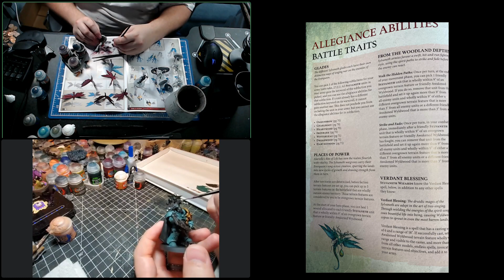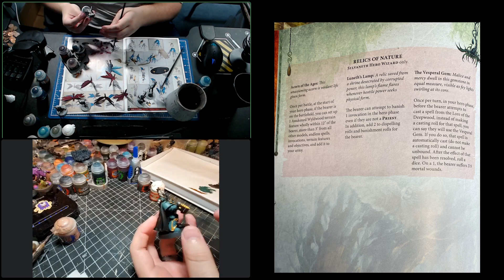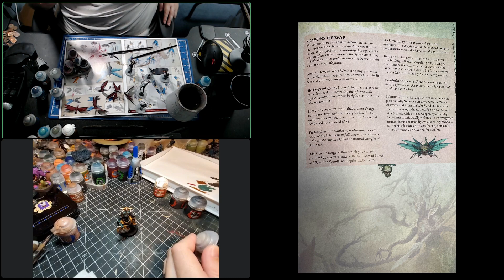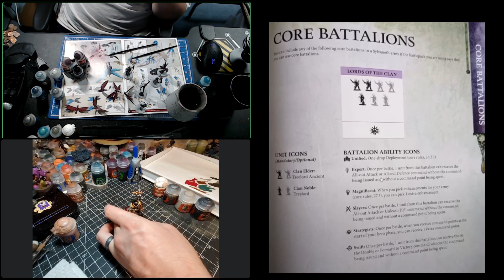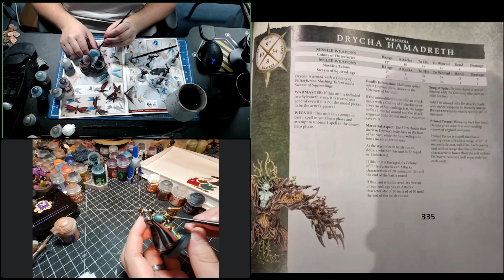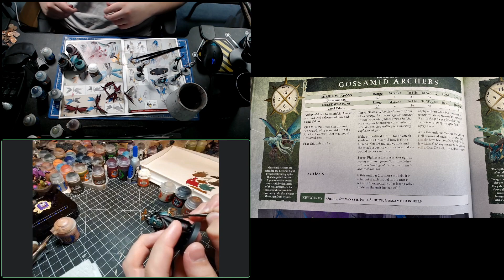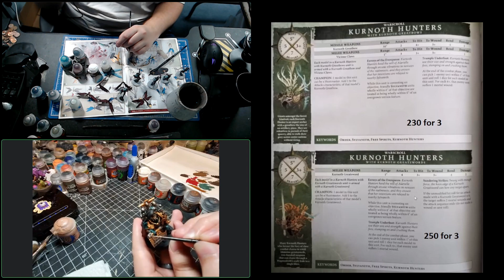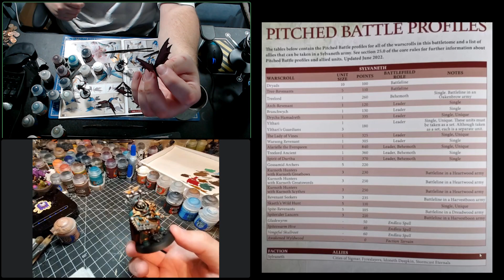Hobby Hangout: Sylvaneth Book Discussion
Excellent book!